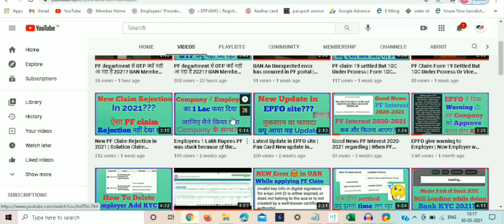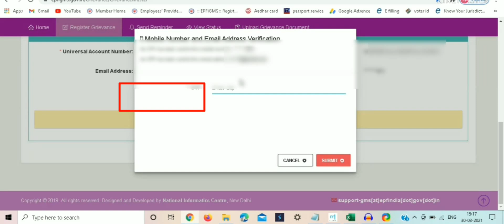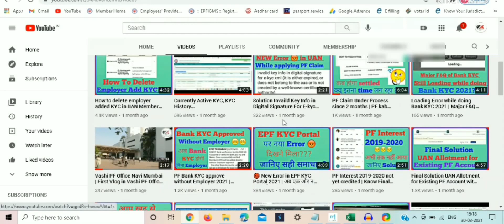Practical OTP issue resolved in UAN portal | Grievance OTP issue solved | UAN Activation OTP solved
notification whenever we upload next video.

otp issue solved in uan
otp not received for uan activation
uan otp issue
otp not coming for uan activation
otp is not coming for uan activation
uan otp issue
otp number is not received
why otp is not coming in epf
how to get otp for uan activation
how to activate uan without otp
uan activation not getting otp
uan activation otp issue
not getting otp to activate uan
uan otp not received
uan activation otp not received
uan login otp not received
not getting otp for uan activation
jio otp number not received
sbi otp number not received
iob otp number not received